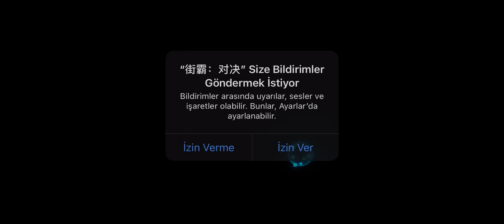New!Street Fighter:Duel (街霸:对决) Startup Video ➤ ⓎⓃⓇ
Description

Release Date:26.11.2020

Very happy to meet with your little partners for the first test version, thank you for your continued attention, I am the "Street Bar: Duel" project team planning Simon.
- About gameplay
Compared with the original street bar, we try to ensure that the restore of fighter fighting performance under the premise of reducing the pressure on the player's operation, reduce the threshold of the game, and strive to let more fans can experience the street bar hand tour.

- About single-game combat
Unlike the traditional strategic turn system, in addition to the restoration of the fighting tactics, we add the elements of the operation, such as the goal, the connection, so that the fight becomemore more interesting and more exciting. However, given the issue of the threshold, these actions may be gradually released to the player.
The story of the street baritone never ends in memory.

Youth memories in the game hall, the crowd to recruit the fastest, even the most steady, command cast the most accurate juvenile, the opponent's game into a pot also can not count his invincible, the audience cheered into waves also can not shake his determination. Years do not chase the pace of the street bullies, indelible heart blood of the street bully memories, but also never can not pass our street bully time.

Domestic first by Capcom official genuine authorized street baran IP hand tour "Street Baron: Duel" will also bear our street bully youth to a street reunion.

Thank you for your attention. I am the "Street Bar: Duel" project group uu, more than two years ago, some wonderful fate, from the north of Tiannanhai a group of people gathered together, we have arcade era of hardcore street bar fans, there are world arcade competition street bar star players, but also the technical god of game development, immersed in the art of the world's original painting master and so on. But this two years of time, we in the excavation of the classic memories of the street bar, magically, we are equally many times by the street bar moved and shocked. These years of struggle about street bullies have given us unparalleled joy. In the future, we will invite partners from each project team to share their own stories about street bullies. Hope that our game can also be passed on to the love of street bull everyone more real moved.

Street Bull: Duel will grow in every player's feedback, and we want to witness the maturity of TA with the player.